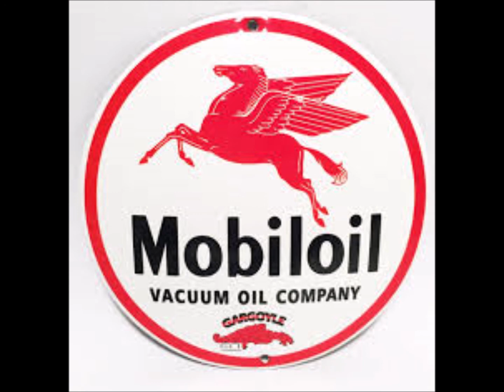Mobil Quest 1950 (Heat 12)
“Mobil Quest” was an important classical music talent quest produced by 3DB in the post-World War II era and relayed to over 50 stations across Australia. It discovered many musicians who went on to have prestigious careers, including the 1949 Mobil Quest winner Ronal Jackson. Dame Joan Sutherland was second-placed in 1949 and was the winner in 1950. Recorded in Melbourne by 3DB. Hector Crawford was the conductor of the Australian Symphony Orchestra & director of the Quest. Comperes were Eric Pearce and Curteis Crawford (using the pseudonym John Curtis). The results of each heat and the semi finals must have been read live to the audience in the theatre and live to air for the sake of timing. So we journey back in time 70 years for “Mobil Quest”1950.